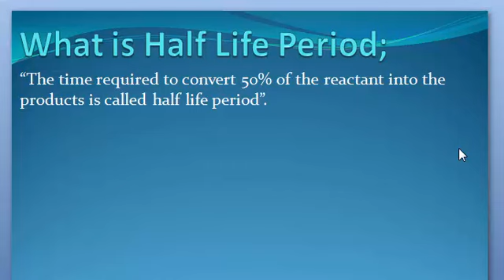What is Half Life Period. Urdu/ English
Half Life Period Keya ha janny Urdu or English me

1. What are Half Life Period
2. Definition of Half Life Period
3. What is the Half Life Period
4. Meaning of Half Life Period
5. Stands for Half Life Period
6. Who is the Half Life Period
8. What is meant by Half Life Period
9. Half Life Period
10. Learning Action 1
11.  Half Life Period Urdu or English me
12.  Half Life Period Urdu me
13.  Half Life Period English me
14. Half Life Period  in Urdu
15. Half Life Period  in English
16.  Half Life Period Keya ha
17. Half Life Period  Kisay khaty hy
18. Half Life Period  Isy keya khaty hy
19.  Half Life Period Urdu and English
20.  Half Life Period English and Urdu
21.  Half Life Period English or Urdu
22.  Half Life Period Describe Kary
23. Half Life Period  Explain Kary
24.  Half Life Period Explain Kary Urdu or English
25.  Half Life Period Describe Kary Urdu or English
26.  Half Life Period Describe in Urdu
27.  Half Life Period Describe in English
28.  Half Life Period Explain in Urdu
30.  Half Life Period Explain in English